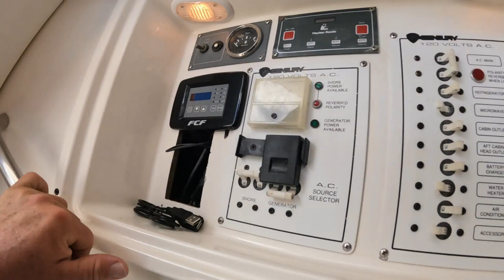CENTURY 32 WA , DON BAD HABIT READY